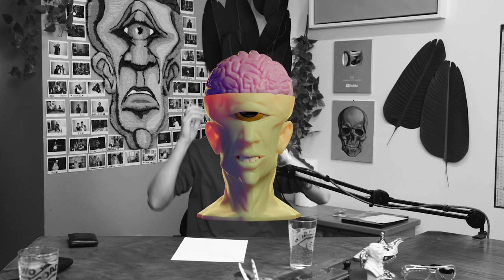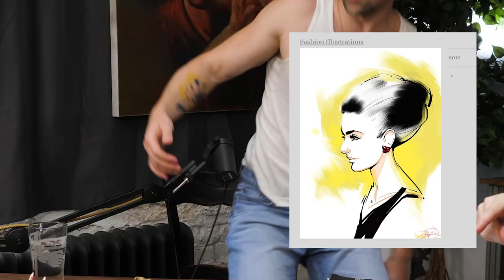Is Matteo Lane A TRUE Artist? | Slewniverse ep. 15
Matteo Lane is a demigod compared to us mere mortals. An ex-professional illustrator and opera singer, Matteo Lane is now a full-time stand-up comedian and about to headline a world tour. He speaks five languages, is stronger than Hercules, and is an entertainer of the highest caliber. In this episode, we pick apart Matteo’s upbringing to shed light on the different creative professions he’s been involved with.

Follow Matteo!

00:00 Intro
01:05 How SLEW And Matteo Met
02:08 Zac: Their Mutal Friend
03:24 Who Is Matteo?
04:21 Bringing it all back
05:51 Starting To Perform
09:27 Going To Art School
11:22 Painting In Italy
16:16 Is Natual Talent Real?
21:35 Art VS Comedy
24:37 Something about comedians
25:07 Stand Up VS Being On A Podcast
28:42 Transitioning From Art To Comedy
36:36 Losing The Passion For Art
38:46 Impressive
40:17 Can Art Exist Without Money
42:34 Colors!!
45:56 Looking At Matteo's Past Work
56:41 Future Plans